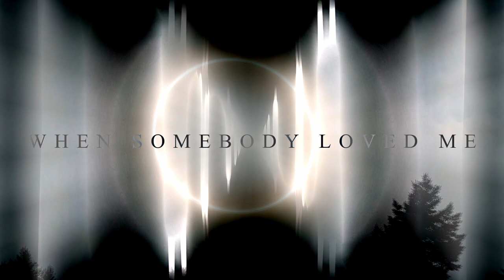WHEN SOMEBODY LOVED ME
WHEN SOMEBODY LOVED ME is an instrumental dropped alongside others found in my "Instrumental" Playlist.

This track is a special rendition of the song "When She Loved Me" - Sarah McLachlan, 1999.
Famous for its use in Toy Story 2.

Music was created in Logic Pro X and the video was made using Runway and DaVinci Resolve.

Please be aware: This video may contain flashing lights and rapid visual effects that may trigger seizures or adverse reactions in individuals with photosensitive epilepsy. If you are susceptible to epilepsy or have concerns, exercise caution or consult a healthcare professional before watching. Your safety is most important. If discomfort arises, pause or stop the video and seek assistance as needed. Thank you for your understanding and stay safe.